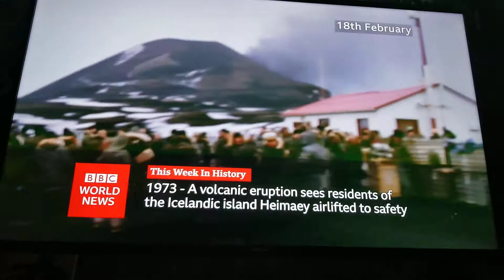History of BBC News